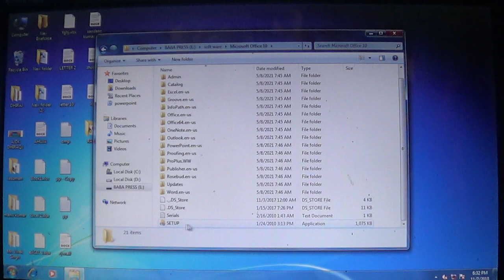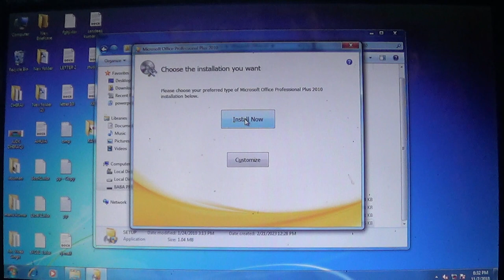Microsoft office Install कैसे करें # How to install Microsoft office# Ms office Install in computer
computer pathshala sonbarsha # Mukesh sir #
microsoft install # Ms office Install # Microsoft office install in computer #

हेलो दोस्तो आप सभी को स्वागत हैं
मेरे चैनल पर ~
Computer pathshala sonbarsha
  @मैं Mukesh sir
आप सभी को computer Course की जानकारी
A to Z दी जाती हैं